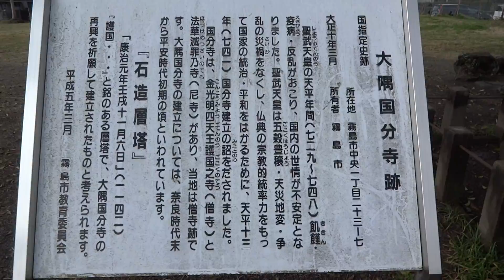大隅国分寺跡 鹿児島7日間 2013.2.28～3.6